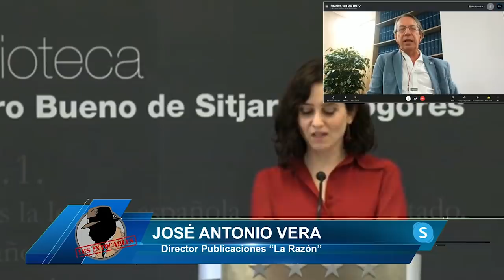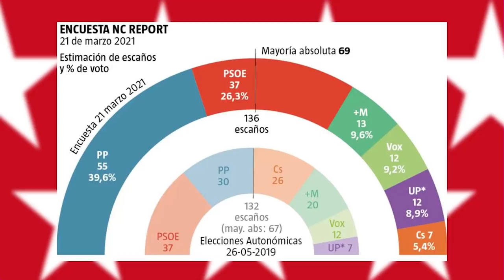JOSÉ ANTONIO VERA: DESDE MONCLOA LES HA SALIDO MAL, SÁNCHEZ HA PERDIDO AL IGUAL QUE CIUDADANOS..